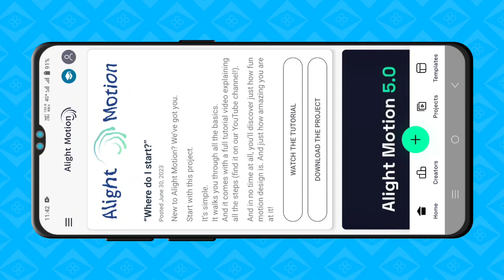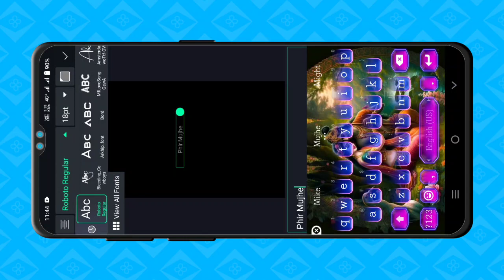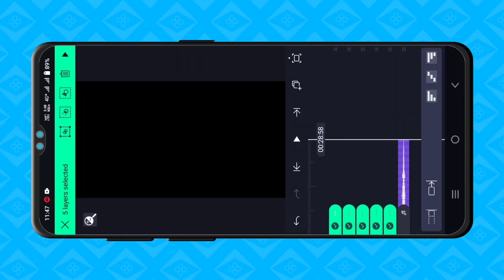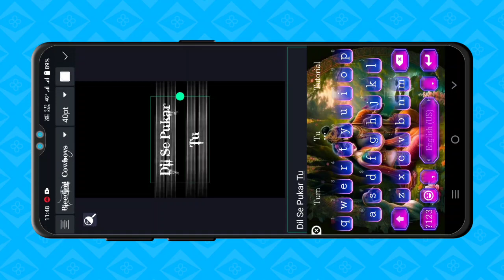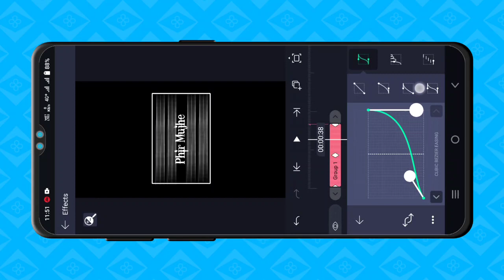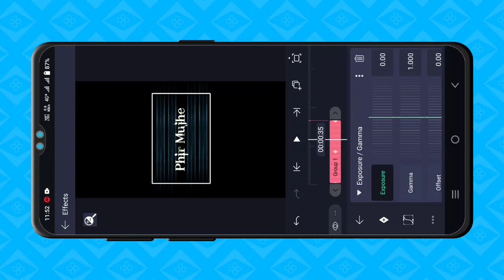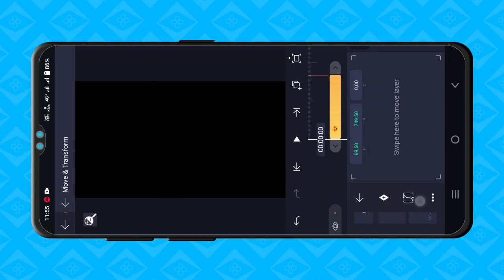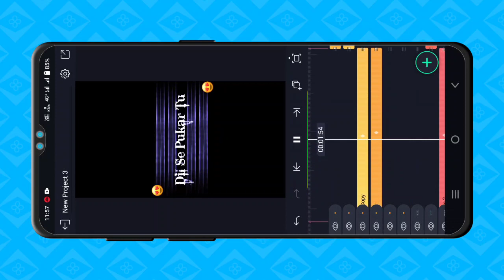Emoji viral lyrics status editing tutorial | Reels viral black screen lyrics tutorial in hindi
• 🆃🅷🅰🅽🅺   🆈0⃣🇺  🆂🇴  🅼🇺🅲🅷 •

❏ KEYWORDS —≽
alightmotion
alightmotion video
alightmotion effect
alightmotion video editing tamil
alightmotion editing
alightmotion videos
alightmotion xml
alightmotion edit
alightmotion preset
alightmotion link

 ꧁𓊈𒆜🅰🅻🆆🅰🆈🆂 🆂🅼🅸🅻🅴 😊𒆜𓊉꧂